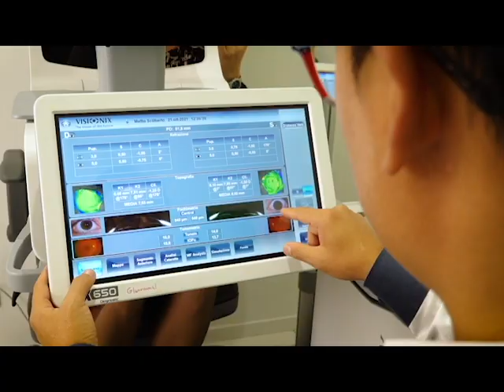Tg de Il Dolomiti | 25.10.2023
Le notizie de Il Dolomiti di mercoledì 25 ottobre lette da Nereo Pederzolli con Caf Acli Trento e GlamVision Ottica